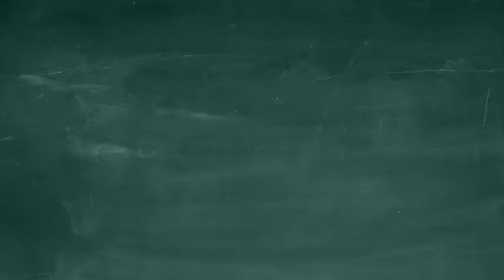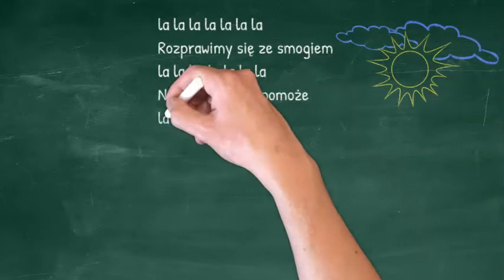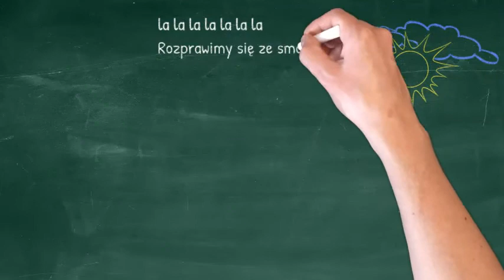Rozprawimy się ze smogiem - zielony singiel ekologiczny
Zielony singiel ekologiczny "Rozprawimy się ze smogiem" zachęcający do troski o czyste powietrze.
Skomponowany na potrzeby Kampanii Ekologiczno-Artystycznej "Zielona Wyspa Śląsk".

Skład zespołu CARRANTUOHILL:

Anna BUCZKOWSKA - vocal
Dariusz SOJKA - flety, akordeon, piano, bodhran, uilleann pipes, gitara rezofoniczna
Maciej PASZEK - skrzypce
Zbigniew SEYDA - bouzuki, cittern, gitara akustyczna
Marek SOCHACKI - perkusja, instrumenty perkusyjne
Adam DREWNIOK - gitara basowa
Bogdan WITA - gitara akustyczna
Gościnnie: Klara KLIMEK - chórki